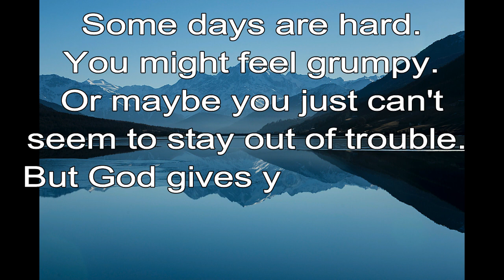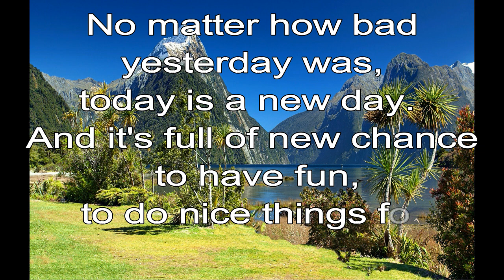365 CHRISTIAN MEDITATION 💙 BIBLE DEVOTION | FEB 13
Crying may last for a night, but joy comes in the morning.